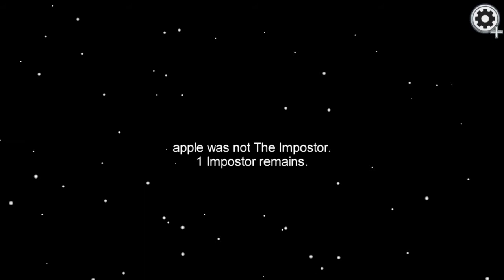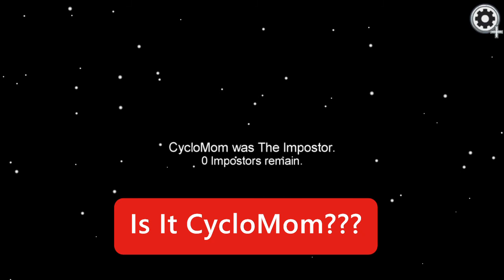Among Us (cyclokidz Edition) CycloJc hosting among us drip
Hello Cyclofam

Here is another compilation of Among us (cyclokidz edition) Are you an among us Fan? Have you recorded your gameplay? Msg us a link so that we can watch as well.

If you're looking for something unique visit our Toy Store! Check us out:

Our store not only caters to parents looking for unique and educational gifts for their children, but to adults who still love their kids toys!

✨   Welcome to the fun and energetic channel of Cyclo Kidz ✨

CycloAlex, CycloJc, Cyclo Jake & Cyclo Jiji!
We’re the Cyclokidz and we’re ready to take you on some epic adventures.
Be prepared for many games and a lot of fun!

We love to produce these videos and hope you enjoy them as well!

So, if you like toy reviews, adventures, challenges & learning this is the Channel for you!

CycloKidz among us drip family vlog among us memes cylokidz